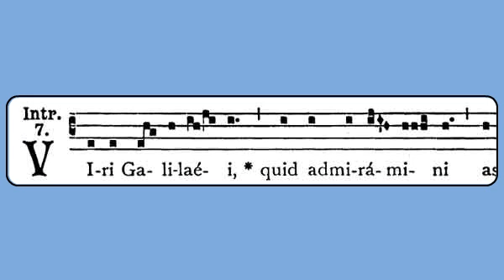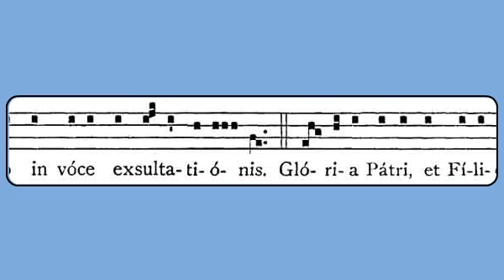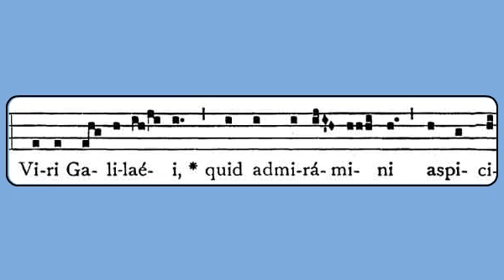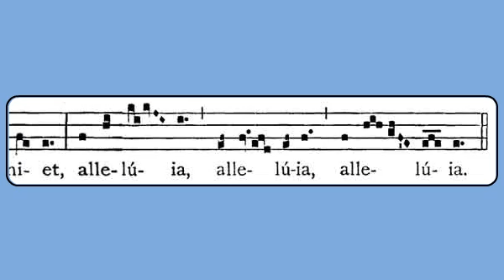Viri Galilaei (Ascension, Introit)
Gregorian chant notation from the Liber Usualis (1961), p. 846-847. Latin lyrics sung by the Schola of the Vienna Hofburgkapelle.